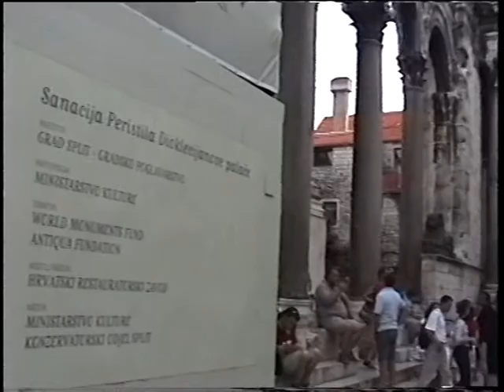Split - Croatia .mpg